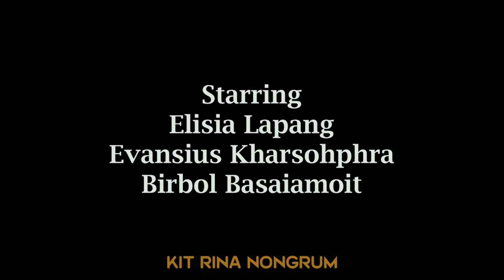Nga lah babe ba nga ieid iaphi // Part 2 // Khasi Series